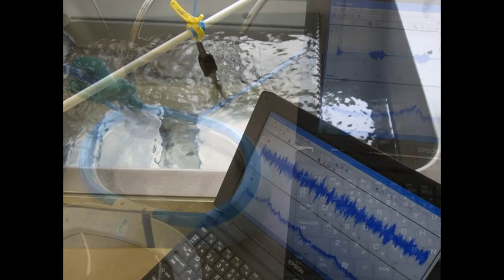スライドショー・超音波テスター Slideshow・Ultrasonic tester